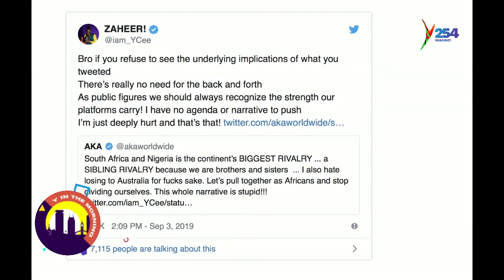This is what top International celebrities think about Xenophobia by Mr. Hippopin'